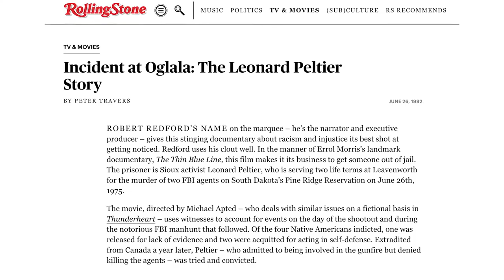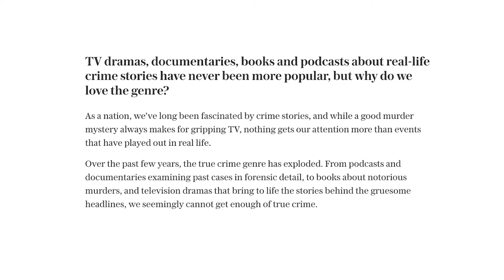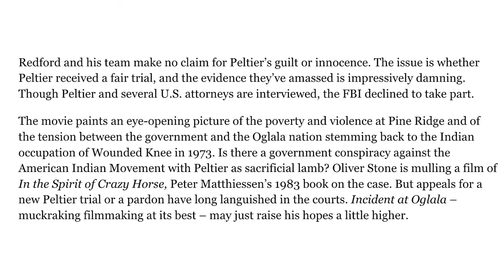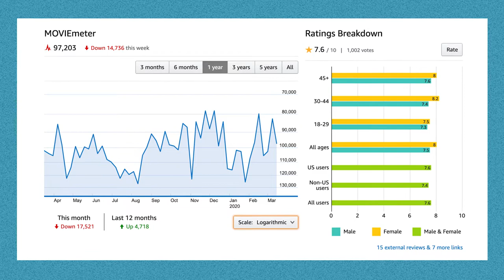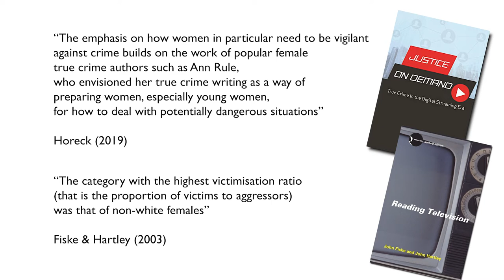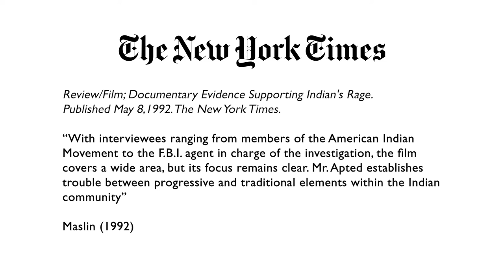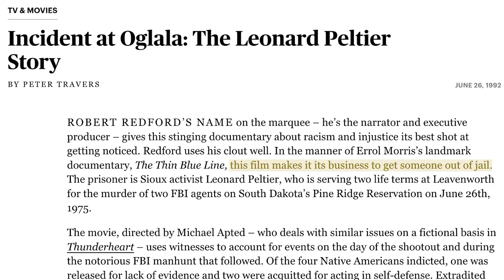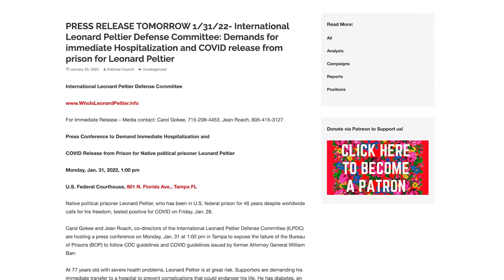Incident at Oglala & The audience for true crime | Video Essay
A look at the incredible true crime documentary 'Incident at Oglala' and the predominantly female audience for true Crime documentaries.